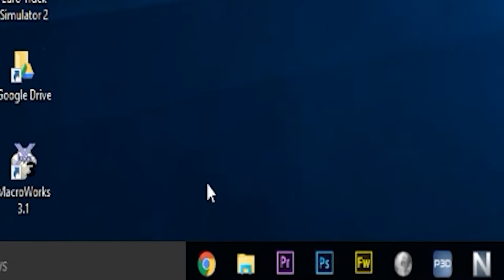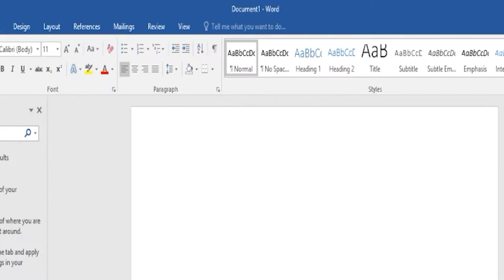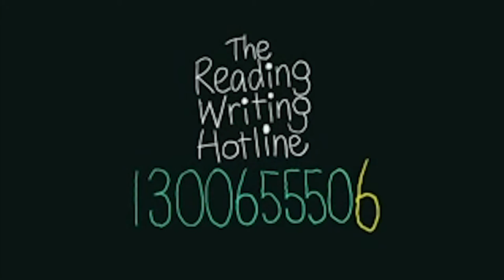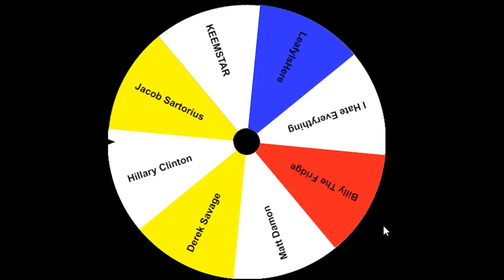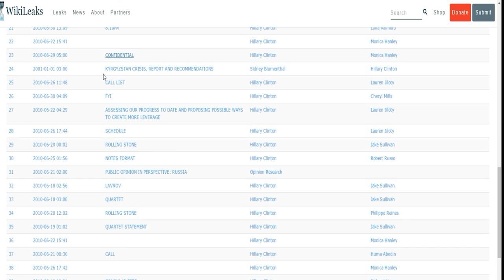EXTREME PRANKING IN NORTH KOREA (0-100% MLG)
Graphics made in Adobe Photoshop CC 2015 and Fireworks CS6